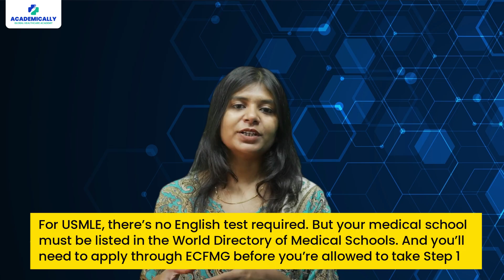AMC Vs USMLE Vs PLAB (UKMLE) Exam | Doctors in Australia Vs USA Vs UK: Which Exam Should You Choose?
🌏 AMC vs USMLE vs PLAB (UKMLE) – Confused about which medical licensing exam to choose? Whether you dream of working as a doctor in Australia, USA, or UK, understanding the AMC Exam, USMLE Exam, and PLAB/UKMLE Exam is the first step toward your international medical career.

In this video,Jaspreet Kaur from Academically breaks down the key differences between these pathways – from exam structure and syllabus to salary expectations and lifestyle for doctors in Australia, doctors in USA, and doctors in UK.

💡 You’ll learn:

AMC Exam Australia vs USMLE vs PLAB – structure, costs, and difficulty
AMC vs USMLE Salary and earning potential in different countries
How to become a doctor in Australia, USA, or UK as an IMG
AMC Exam preparation tips, USMLE exam preparation guide, and PLAB/UKMLE preparation strategy
Which pathway is better for your long-term career goals

📚 Whether you’re starting your USMLE Step 1 preparation, researching AMC exam details, or checking PLAB exam preparation resources – this guide will help you choose wisely.